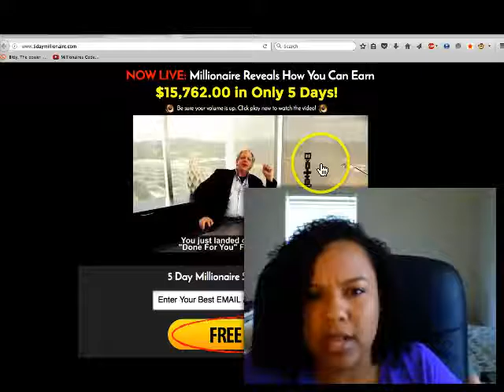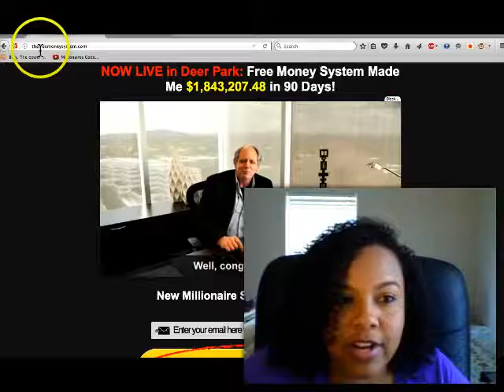5 Day Millionaire Review Will You Become Rich With 5 Day Millionaire?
5 Day Millionaire Review Will You Become Rich With 5 Day Millionaire?

Here is my video review on "5 Day Millionaire" it's another trading system that is going to promise you the world but greatly under deliver the value you actually need. making great money with binary options dose take work despite what you may have heard. I know people that make a lot of money trading but they know what they are doing. you should not put your money into this

5 Day Millionaire Review
5 Day Millionaire Scam
5 Day Millionaire Live Trade
5 Day Millionaire Demo
5 Day Millionaire Software
5 Day Millionaire Broker
5 Day Millionaire Results
5 Day Millionaire Proof
5 Day Millionaire Update
5 Day Millionaire Withdraw